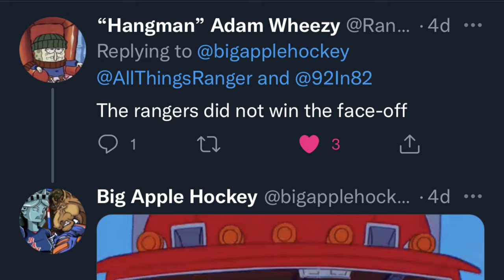NHL Christmas Wishes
With Christmas approaching, Marc and Filk look around New York and the NHL, to think of what teams will wish for from Santa!!!

Chapters:
0:00 Intro